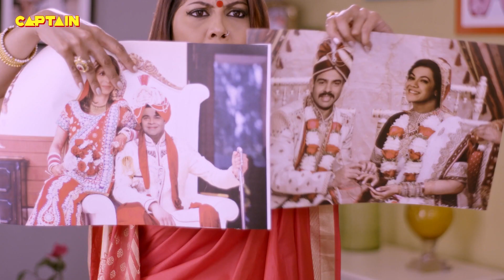मीठा बोलने के लिए कहा था लड़की से चिपकने को थोड़ी बोला था || जॉनी लीवर, कीकू शारदा || पार्टनर्स भाग.17